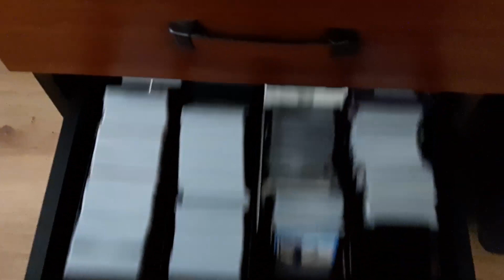How to sort a collection of Magic the Gathering cards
Follow these steps to ensure your collection is properly sorted!